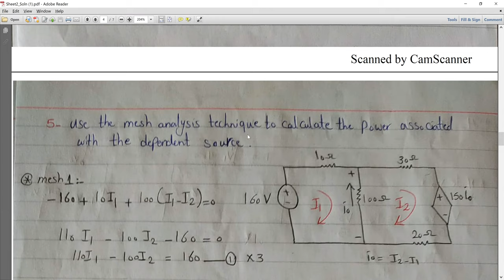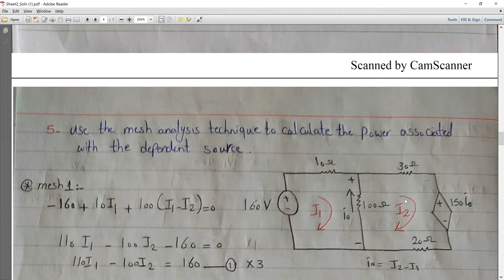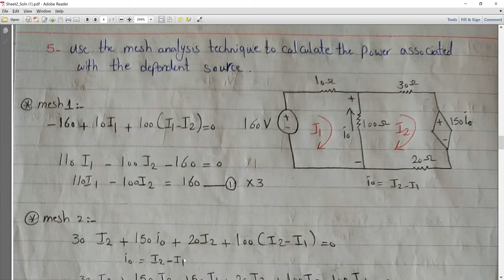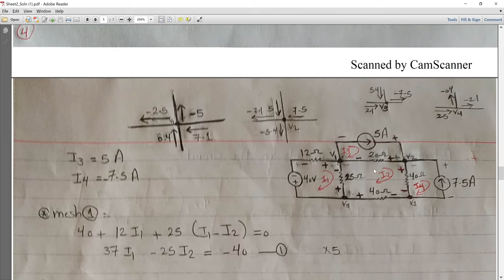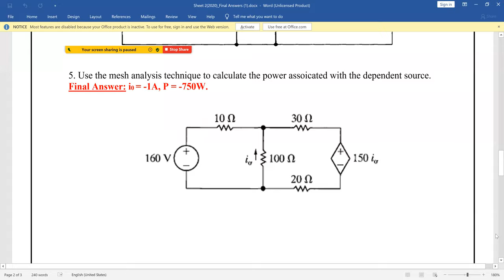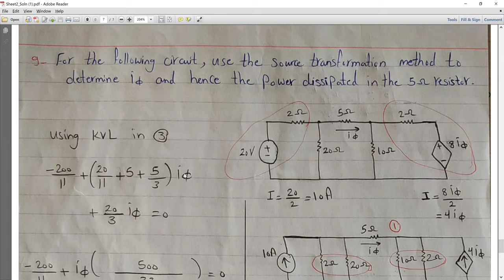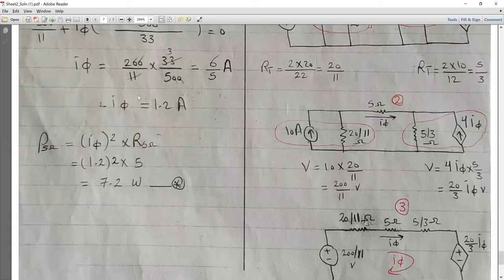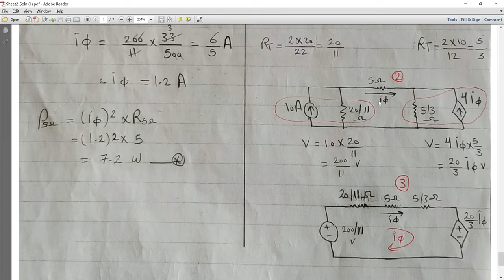Sheet2 part2 الكترونيات بالعربي